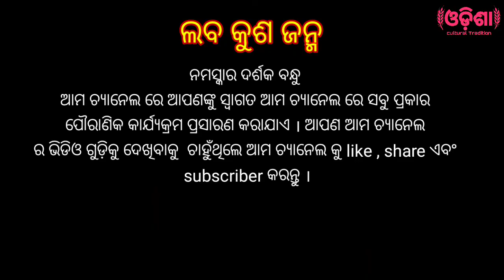Balika Rama Nataka। Labakusa Janma। Karadapalli। Odia Nataka। Ramalila।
Cultural Tradition Of Odisha

ମୁଁ ଅଜୟ ସ୍ବାଗତ କରୁଚି ଆମ ( Cultural Tradition Of Odisha ) ଓଡ଼ିଶାର ସାଂସ୍କୃତିକ ପରମ୍ପରା channel କୁ ।

 ଅଗଣିତ ଦର୍ଶକ ବନ୍ଧୁ ମାନଙ୍କୁ ମୋର ଅନୁରୋଧ କି ଭିଡିଓ କୁ like ଓ share କରନ୍ତୁ ଏବଂ ଭିଡିଓ ଟି କେମିତି ଲାଗିଲା comment ମାଧ୍ୟମରେ ଜଣାନ୍ତୁ ।

   ଏବଂ ଯଦି ଆପଣ ଆମ channel କୁ subscribe କରିନାହାନ୍ତି ତେବେ ଶୀଘ୍ର subscribe କରନ୍ତୁ ଏବଂ ତଳେ ଥିବା 🔔 ବଟନ୍ ଟିକୁ ଦବାଇ all notification ଟିକୁ on କରନ୍ତୁ ଯାହା ଫଳରେ ଆମ ର ସବୁ ନୂଆ ନୂଆ ଭିଡିଓ ଆପଣଙ୍କ ପାଖରେ ସହଜରେ ପହଞ୍ଚି ପାରିବ ।

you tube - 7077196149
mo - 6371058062